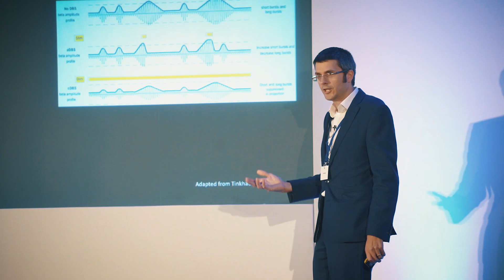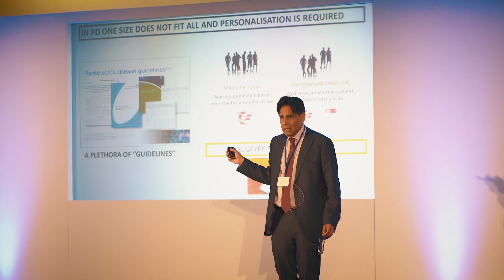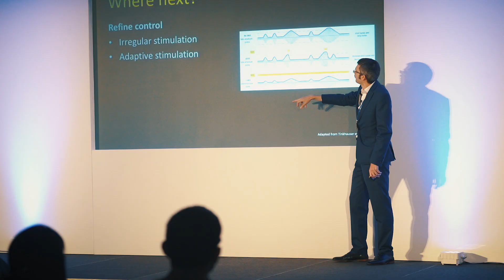The Neurology Academy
We are the Neurology Academy. We have developed an innovative training programme helping you to hone your expertise within our Academy specialities.

Currently we have fully fledged Academies across Parkinson’s, dementia and multiple sclerosis (MS), as well as now providing speciality courses crossing conditions such as palliative care and neuropharmacy.

We would love to see you at one of our MasterClasses – and welcome you to our growing community of people dedicated to improving services and experiences for people affected by neurological diseases.